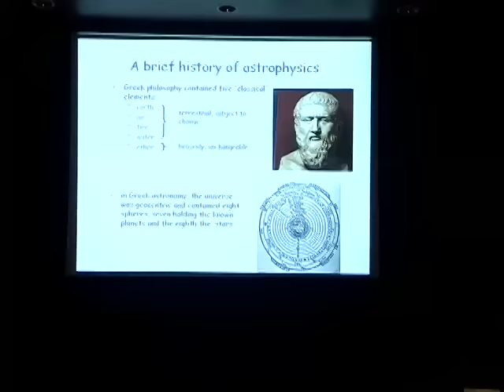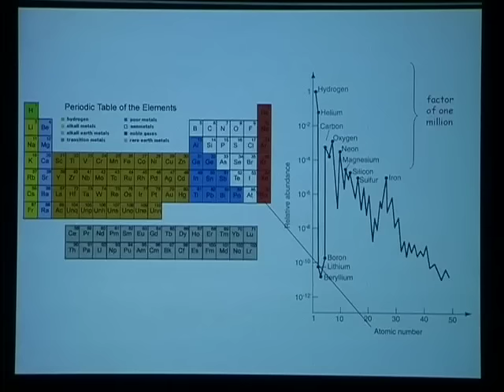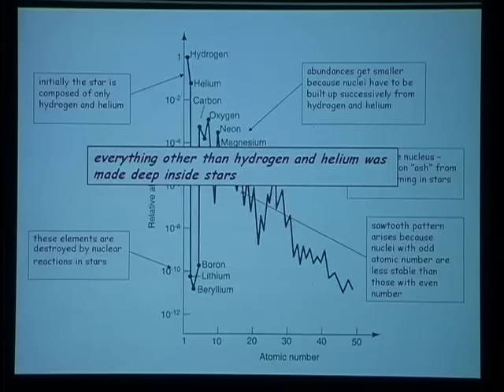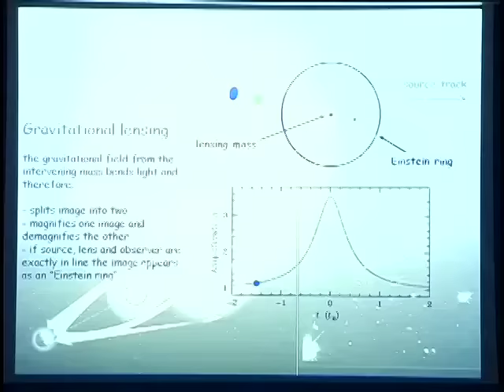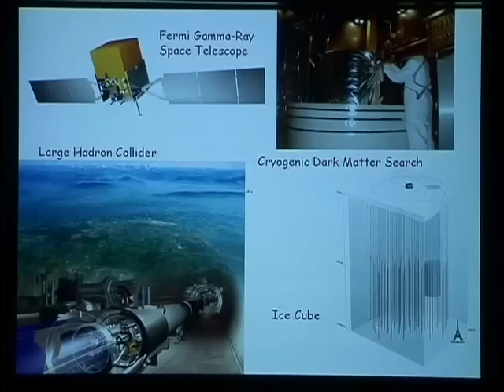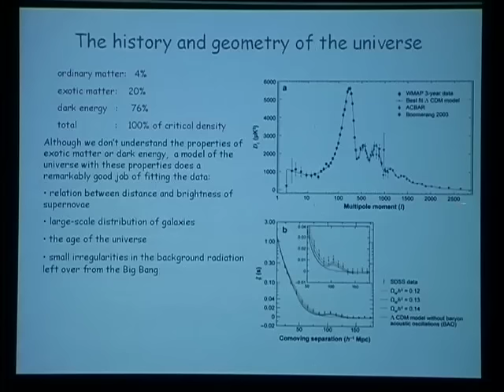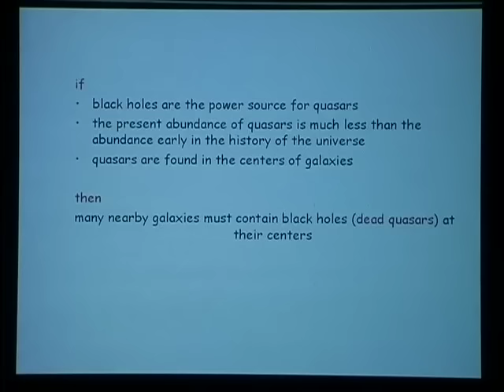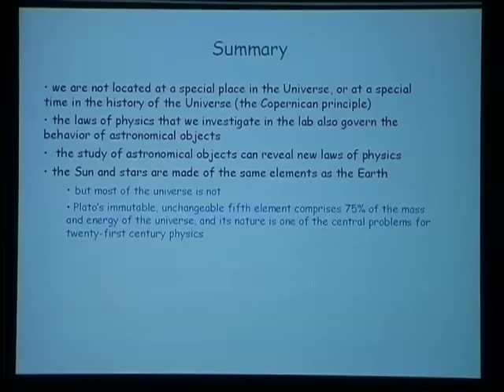The Fifth Element: Astronomical...Dark Energy" - Scott Tremaine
Scott Tremaine

Scott Tremaine, Richard Black Professor, School of Natural Sciences
One of the remarkable successes of twentieth century astronomy was the demonstration that the laws of physics derived in the laboratory can successfully describe a wide range of astronomical objects and phenomena. One of the great hopes of twenty-first century physics is that astronomy can return the favor, by allowing us to explore physics that cannot be studied in the laboratory. As examples, Professor Tremaine described three exotic forms of matter that (so far) are known to exist only from astronomical observations: black holes, dark matter, and dark energy.